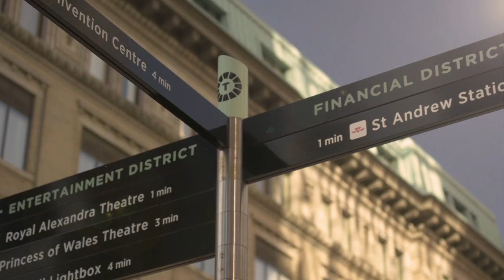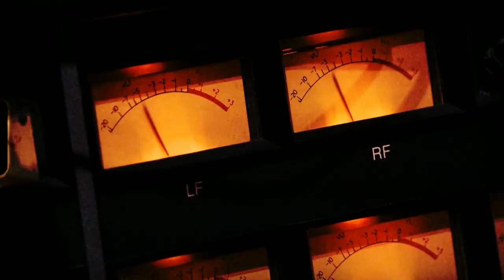Barenaked Ladies' Kevin Hearn releases new solo album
The Barenaked Ladies' Kevin Hearn joins CP24 Breakfast to talk about his new album ‘There and Then: Solo Piano Improvisations.'